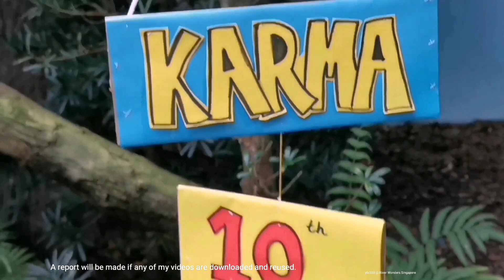Red Panda Karma's 10th Birthday 🎂🎉😘 小熊猫Karma 10周岁生日快乐🎂🎉😘 @ 新加坡河川生态园